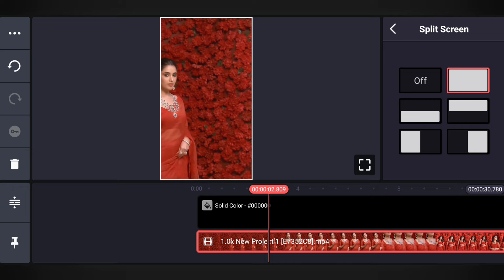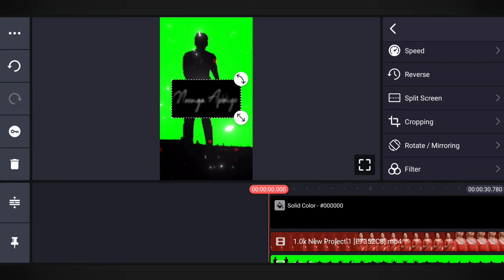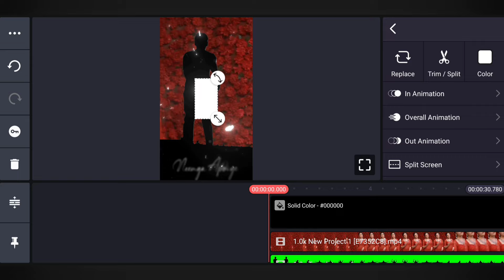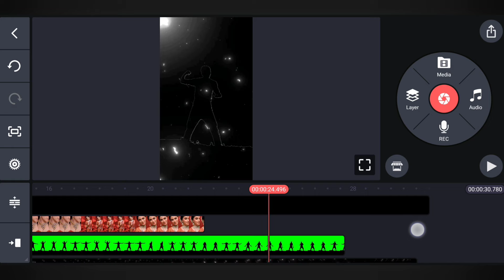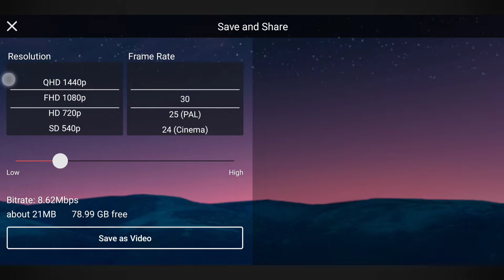Instagram Trending Sky Change Effect Video Editing in Kinemaster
Useful Links

alight motion video editing,
kinemaster video editing,
alight motion,
kinemaster,
alight motion editing,
kinemaster editing,
alight motion tutorial,
kinemaster tutorial,
kinemaster tutorial,
instagram trending video editing alight motion,
instagram trending video editing kinemaster,
alightmotion trending editing,
kinemaster trending editing,
alight motion video,
kinemaster video,
instagram trending video editing,
status editing,
video editing,
whatsapp status,
whatsapp status video,